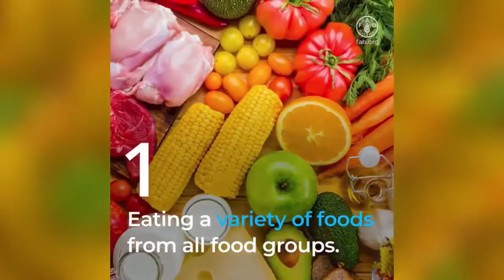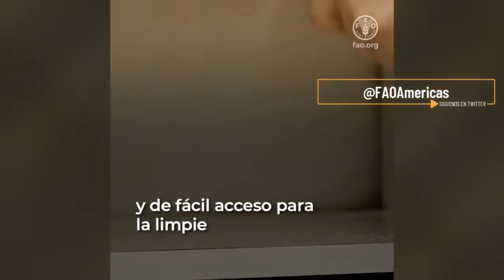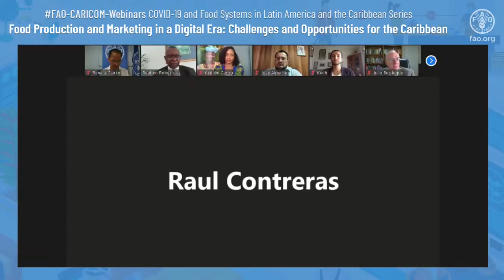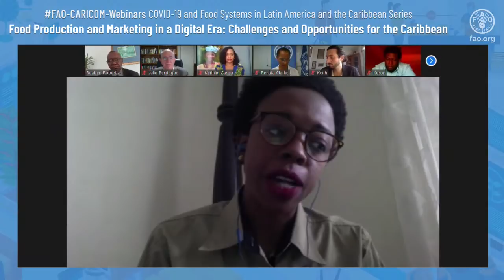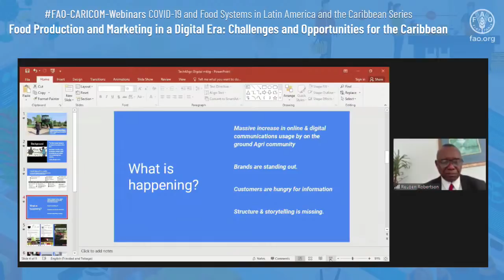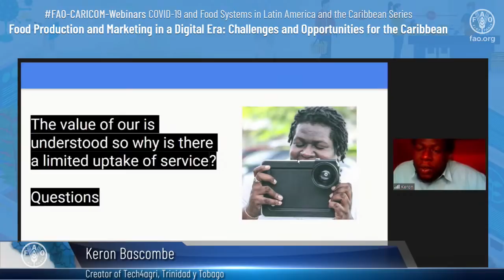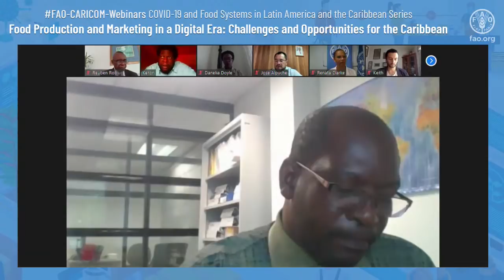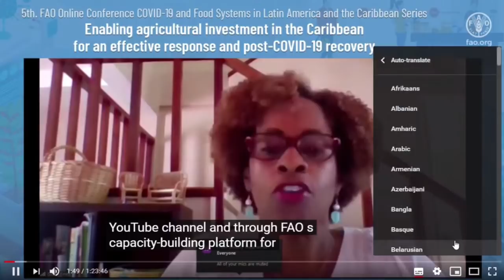Live: Food Production and Marketing in a Digital Era: Challenges and Opportunities for the Caribbean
The 10th FAO regional COVID-19 webinar, “Food Production and Marketing in a Digital Era:  Challenges and Opportunities for the Caribbean”, co-organized with the CARICOM Secretariat, will focus on the ways in which technology can boost agrifood systems, and improve production and distribution in Caribbean countries.

The webinar will take place on Thursday, 11 June 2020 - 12:00 PM Barbados time (UTC -4), with opening remarks by Julio Berdegué, Assistant Director-General of FAO and Regional Representative for Latin America and the Caribbean, and closing comments by Renata Clarke, FAO Sub-regional Coordinator for the Caribbean (SLC).

Speakers:
• Keithlin Caroo, Founder of Helen's Daughters, St. Lucia
• Danelia Doyle, Project Manager at Farm Credibly, Jamaica
• Keron Bascombe, creator of TECH4Agri, Trinidad y Tobago
• Lorenzo Harewood, Farmfinder Global, Barbados

Authorities and experts will pose questions following the presentations:
• Clarence Rambharat, Minister of Agriculture, Land and Fisheries, Trinidad and Tobago
• Jose Alpuche, CEO, Ministry of Agriculture, Belize
• Sylvester Cadette, International Telecommunications Union
• Keith Agoada, Co-founder and CEO at Producers Market

This initiative is part of the agreement made between 11 international organizations present in the region to coordinate their actions and provide technical support to governments in order to keep agri-food trade alive, expand social protection systems, reach common sanitary and phytosanitary standards, and increase intraregional trade.

If you want to have the presentations of the exhibitors and download your certificate of participation, you must register on the virtual platform of the Public Policies Training Center